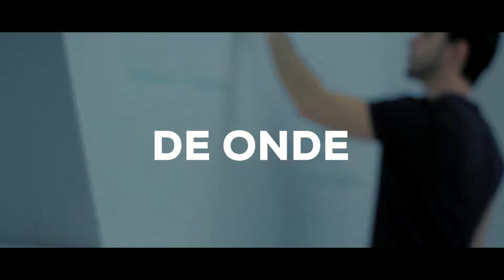SUA HISTÓRIA MUDA AQUI! D3DECOR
Na D3Decor você vai aprender tudo que é necessário para se tornar um empreendedor de maneira rápida, barata e eficaz.
Nós não ensinamos marcenaria, ensinamos o caminho para o sucesso.
Aprenda com quem vem transformando a vida de milhares profissionais no ramo moveleiro.